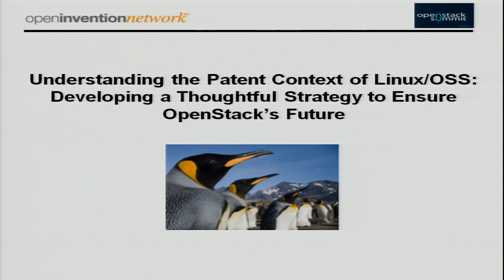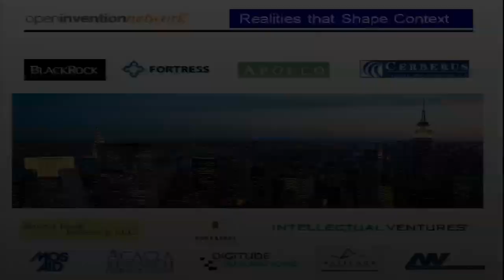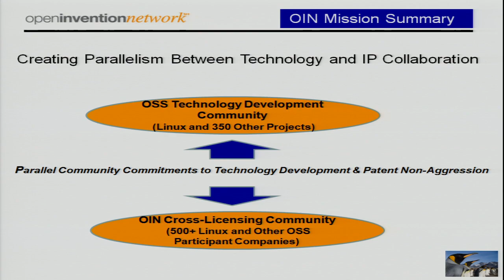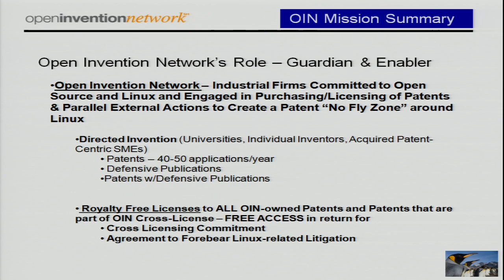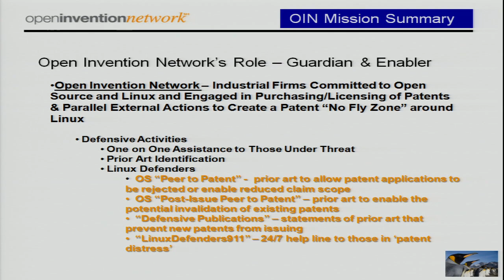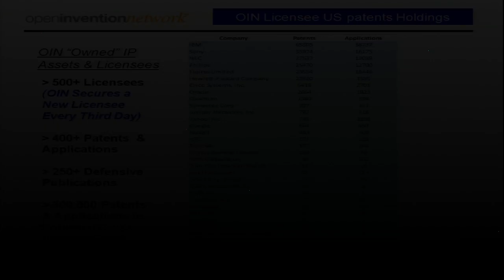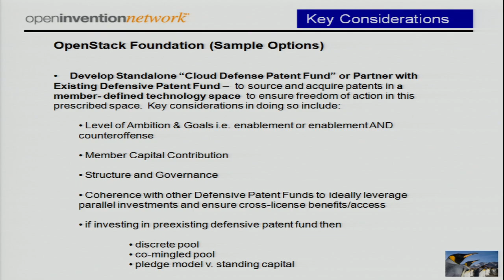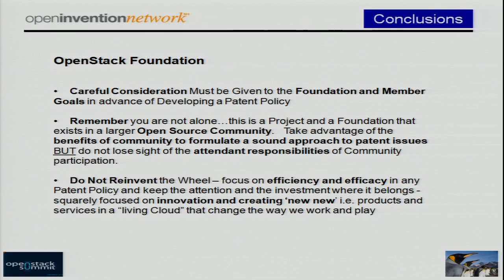Understanding the patent context of Linux OSS